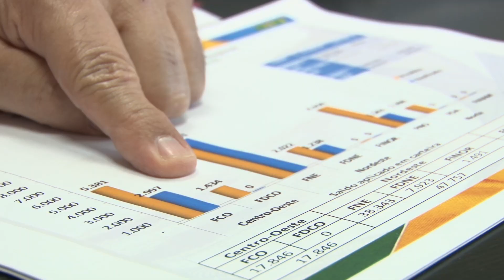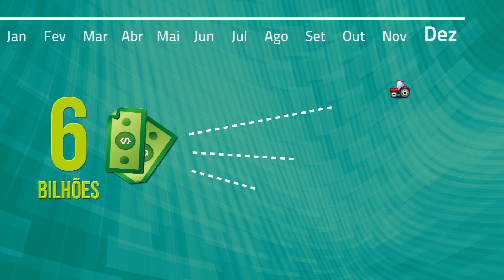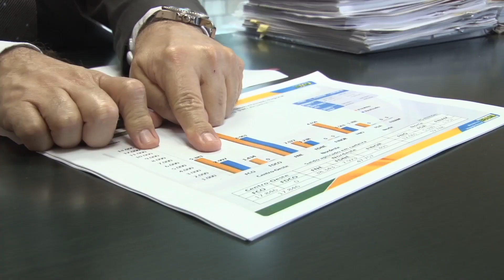Fundo Constitucional de Financiamento do Centro-Oeste vem mudando a realidade da região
Cerca de R$ 3 bilhões foram investidos, somente em 2013, pelo Ministério da Integração Nacional em 24 mil empreendimentos do Centro-Oeste. Este é o balanço parcial do Fundo Constitucional de Financiamento do Centro-Oeste, comandado pela pasta com intuito de contribuir para o desenvolvimento regional e diminuir as desigualdades no País. Assista ao vídeo.